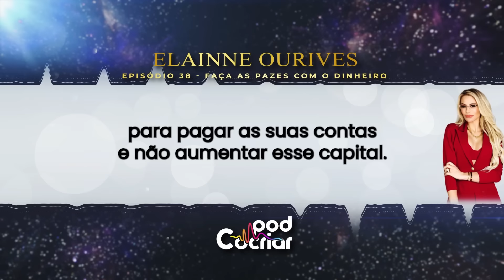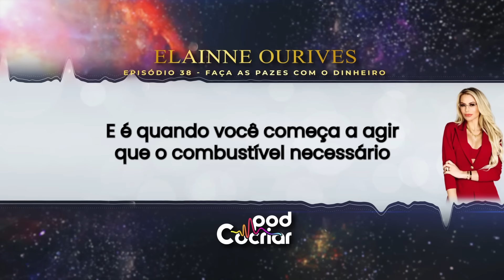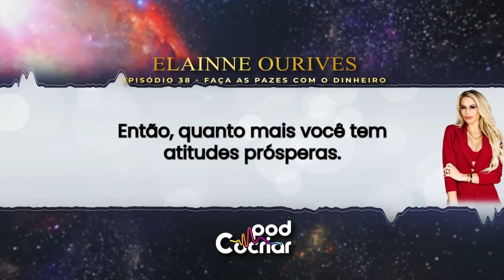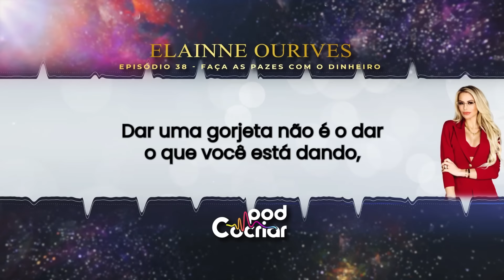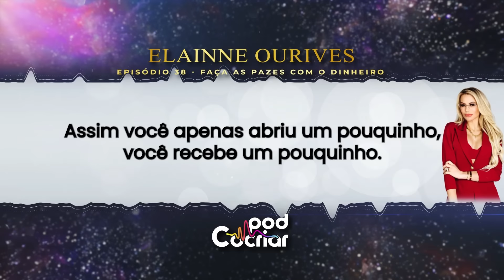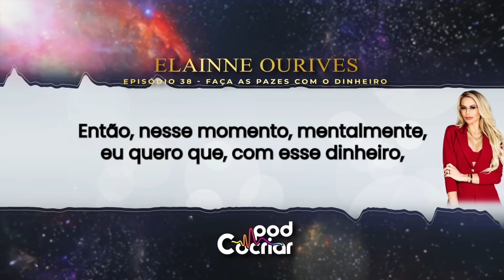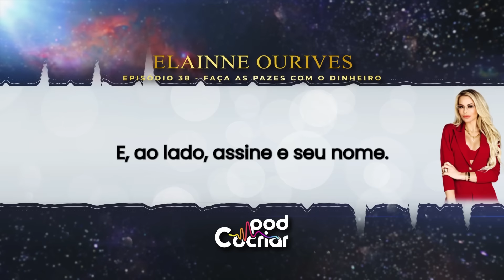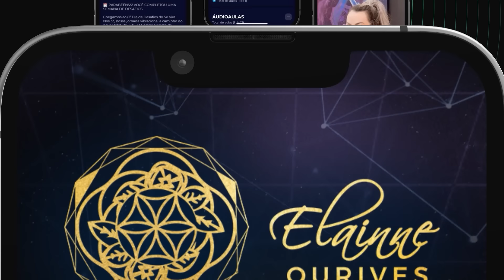Deixe a energia do dinheiro fluir em você | Elainne Ourives - PodCocriar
Deixe a energia do dinheiro fluir em você - PodCocriar - Elainne Ourives

O que você vai mentalizar hoje, as pessoas mais ricas do mundo já aprenderam.

 A partir de agora, faça as pazes com a abundância que o Universo tem a oferecer!

Sinta-se merecedor de todas as bênçãos financeiras que estão a caminho. Abrace a riqueza com amor e gratidão, sabendo que você é um criador consciente da sua própria realidade financeira.